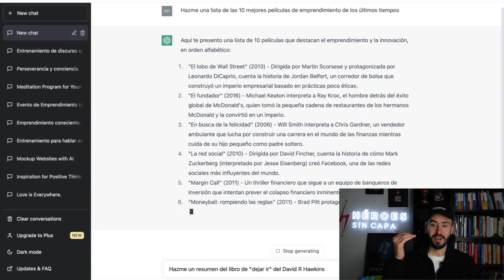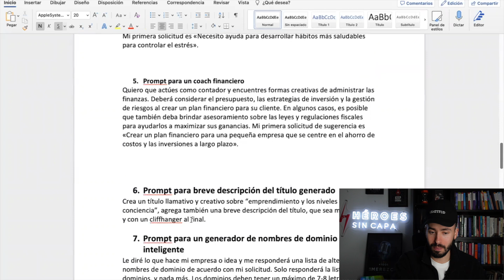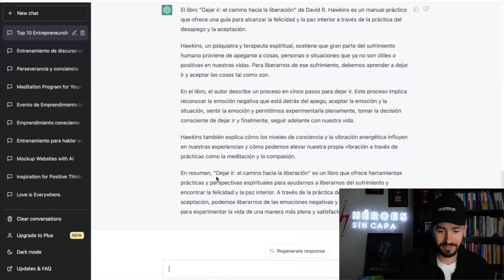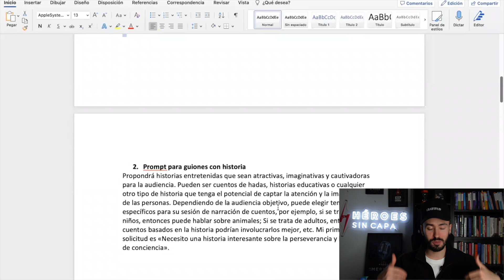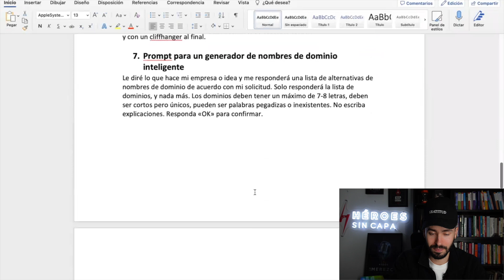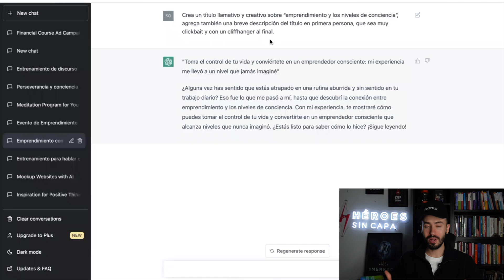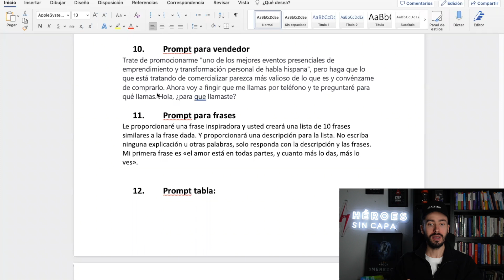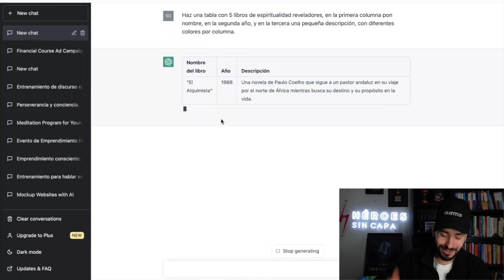12 MEJORES PROMTS para ganar dinero con CHATGPT.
En este vídeo te comparto los 12 MEJORES PROMTS y Comandos DE CHATGPT PARA EXPANDIR TU EMPRENDIMIENTO, DIFERENCIARTE AÚN MÁS Y CREAR CONTENIDO MUY ATRACTIVO.

1. Prompt para anuncios
Crearás una campaña para promocionar un producto o servicio de tu elección. Elegirá un público objetivo, desarrollará mensajes y eslóganes clave, seleccionará los canales de medios para la promoción y decidirá las actividades adicionales necesarias para alcanzar sus objetivos. Mi primera solicitud de sugerencia es «Necesito ayuda para crear una campaña publicitaria para un nuevo tipo curso sobre inteligencia financiera dirigida a adultos jóvenes de 18 a 30 años».

2. Prompt para guiones con historia
Propondrá historias entretenidas que sean atractivas, imaginativas y cautivadoras para la audiencia. Pueden ser cuentos de hadas, historias educativas o cualquier otro tipo de historia que tenga el potencial de captar la atención y la imaginación de las personas. Dependiendo de la audiencia objetivo, puede elegir temas o temas específicos para su sesión de narración de cuentos, por ejemplo, si se trata de niños, entonces puede hablar sobre animales; Si se trata de adultos, entonces los cuentos basados en la historia podrían involucrarlos mejor, etc. Mi primera solicitud es «Necesito una historia interesante sobre la perseverancia y los niveles de conciencia».

3 y 4. Prompt para Coaching y  temáticas de interés
Reúna palabras que inspiren la acción y hagan que las personas se sientan empoderadas para hacer algo más allá de sus capacidades. Puede hablar sobre cualquier tema, pero el objetivo es asegurarse de que lo que dice resuene en su audiencia, dándoles un incentivo para trabajar en sus objetivos y luchar por mejores posibilidades. Mi primera petición es «Necesito un discurso sobre cómo todos nunca deben darse por vencidos».

5.Prompt para un coach financiero
Quiero que actúes como contador y encuentres formas creativas de administrar las finanzas. Deberá considerar el presupuesto, las estrategias de inversión y la gestión de riesgos al crear un plan financiero para su cliente. En algunos casos, es posible que también deba brindar asesoramiento sobre las leyes y regulaciones fiscales para ayudarlos a maximizar sus ganancias. Mi primera solicitud de sugerencia es «Crear un plan financiero para una pequeña empresa que se centre en el ahorro de costos y las inversiones a largo plazo».

6. Prompt para breve descripción del título generado
Crea un título llamativo y creativo sobre “emprendimiento y los niveles de conciencia”, agrega también una breve descripción del título, que sea muy clickbait y con un cliffhanger al final.

7. Prompt para un generador de nombres de dominio inteligente
Le diré lo que hace mi empresa o idea y me responderá una lista de alternativas de nombres de dominio de acuerdo con mi solicitud. Solo responderá la lista de dominios, y nada más. Los dominios deben tener un máximo de 7-8 letras, deben ser cortos pero únicos, pueden ser palabras pegadizas o inexistentes. No escriba explicaciones. Responda «OK» para confirmar.

Será responsable de desarrollar y ejecutar campañas en todas las plataformas relevantes, interactuar con la audiencia respondiendo preguntas y comentarios, monitorear conversaciones a través de herramientas de administración de la comunidad, usar análisis para medir el éxito, crear contenido atractivo y actualizar regularmente. Mi primera solicitud de sugerencia es «Necesito ayuda para administrar la presencia de una organización en Twitter para aumentar el conocimiento de la marca».

9. Prompt para formación de oratoria
Desarrollará estrategias de comunicación claras, brindará asesoramiento profesional sobre el lenguaje corporal y la inflexión de la voz, enseñará técnicas efectivas para captar la atención de su audiencia y cómo superar los miedos asociados con hablar en público. Mi primera solicitud de sugerencia es «Necesito ayuda para entrenar a un ejecutivo al que se le ha pedido que pronuncie el discurso de apertura en una conferencia».

10. Prompt para vender más.
Trate de promocionarme "uno de los mejores eventos presenciales de emprendimiento y transformación personal de habla hispana", pero haga que lo que está tratando de comercializar parezca más valioso de lo que es y convénzame de comprarlo. Ahora voy a fingir que me llamas por teléfono y te preguntaré para qué llamas. Hola, ¿para que llamaste?

11. Prompt para frases
Le proporcionaré una frase inspiradora y usted creará una lista de 10 frases similares a la frase dada. Y proporcionará una descripción para la lista. No escriba ninguna explicación u otras palabras, solo responda con la descripción y las frases. Mi primera frase es «el amor está en todas partes, y cuanto más lo das, más lo ves».